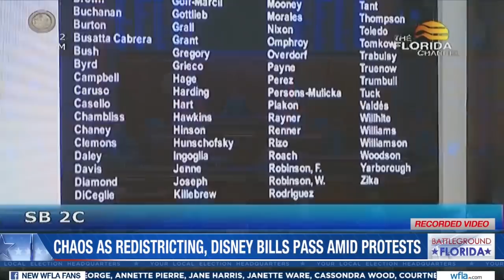Capitol Chaos: Democrats protest as redistricting, Disney bills passed amid protests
CAPITOL CHAOS: REDISTRICTING, DISNEY BILLS PASSED AMID PROTESTS | Democrats staged a protest on the Florida House floor as three bills, including a redistricting plan they claim minimizes the voices of Black voters, was passed along party lines. Evan Donovan and WFLA Now's J.B. Biunno are live with the latest on WFLANow